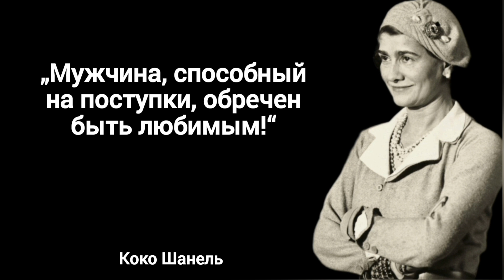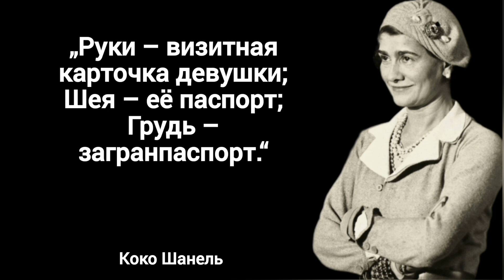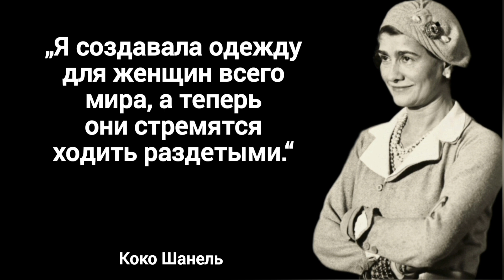Коко Шанель.Цитаты,которые обязана знать каждая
Коко Шанель Париж — французский модельер, основавшая модный дом Chanel и оказавшая существенное влияние на европейскую моду XX века. Для стиля Шанель, способствовавшего упрощению женского костюма, свойственно заимствование элементов традиционного мужского гардероба и следование принципу «роскошной простоты» . Она привнесла в женскую моду приталенный жакет и маленькое чёрное платье; из аксессуаров наиболее известными стали сумка на цепочке и крупная бижутерия — в первую очередь броши-камелии и искусственный жемчуг. Её духи Chanel No. 5 стали парфюмерным бестселлером XX века.